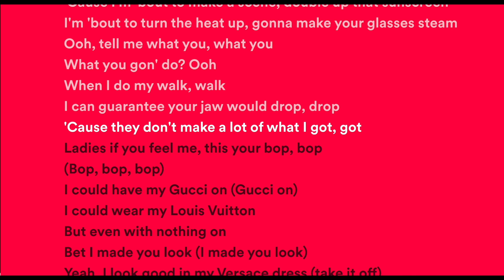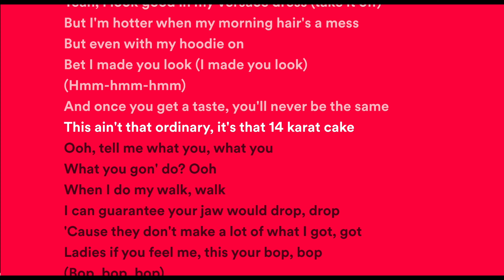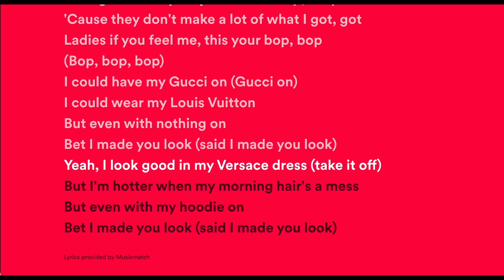Meghan Trainor - Made You Look (Lyrics Video)